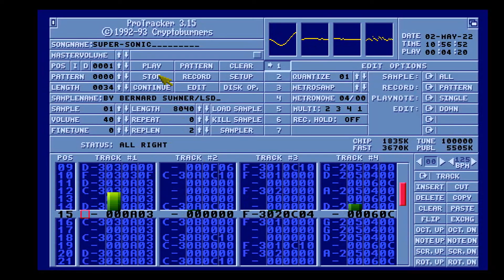Super-sonic by Bernard Sumner / LSD - Grapevine 19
Main opening tune by Bernard Sumner as used in Grapevine Issue 19 by LSD released in April 1994.

Credits:
Bernard Sumner - super-sonic